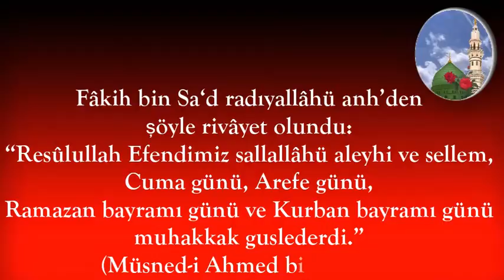Cuma Günü Arefe Günü Bayram Günü